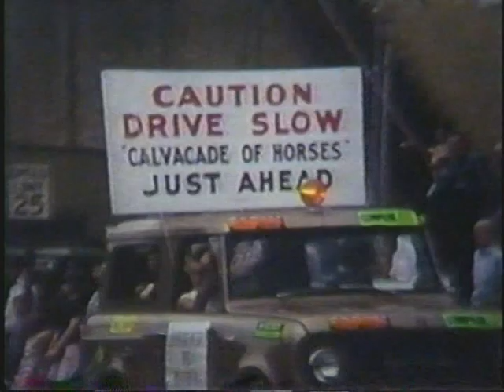Paoli Indiana - 1960's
Paoli Indiana as captured on a Home Movie Camera from the 1960's